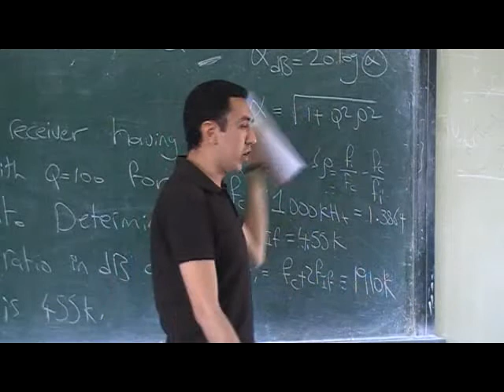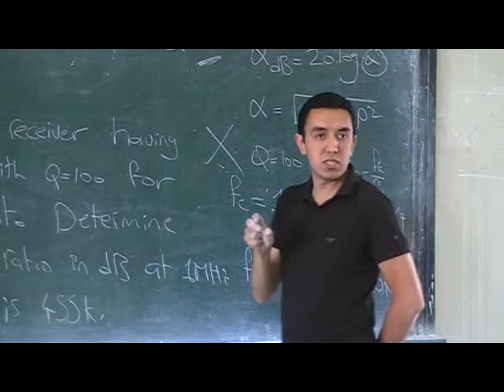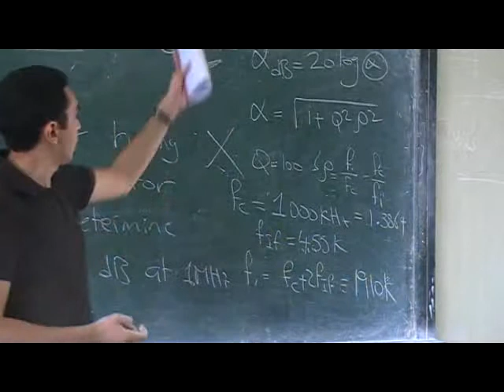03 Communication Charachtarestics of AM Superheterodyne part 5 ,, Eng:Amr Salah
Communication - AM Radio Receivers Superheterodyne

Arabic Engineering Lectures
Open Course Ware - Helwan university - EGYPT